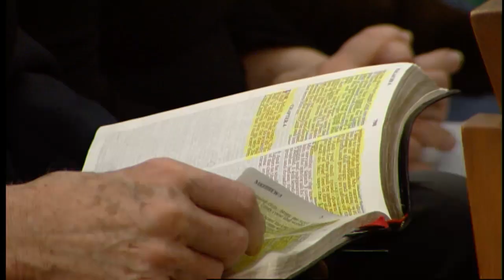Stateline Christmas Program 2020